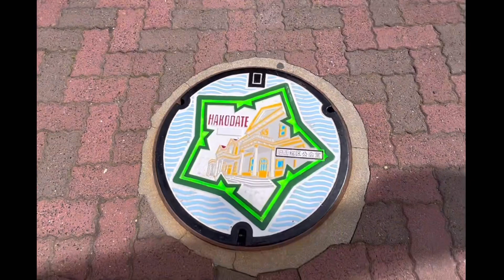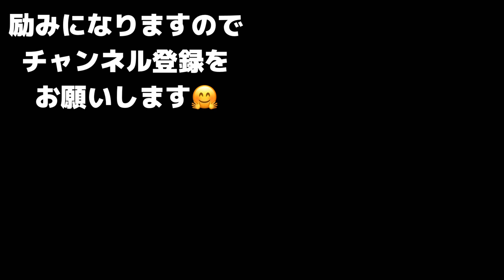【北海道車中泊】函館五稜郭公園&松前公園 桜花爛漫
函館市の五稜郭公園と松前町の松前公園へ花見に行きました。豪華絢爛に咲き誇る桜並木群は絶景でした。

五稜郭公園
住所：北海道函館市五稜郭町44

五稜郭タワー
■営業時間　9:00～18:00
■展望チケット販売終了時間　17:50

■変更期間　2023年4月22日(土)・23日(日)・29日(土)〜5月7日(日)
■展望チケット販売終了時間　18:50
展望料金
一般
大　人 1,000円
中・高校生 750円
小学生 500円
団体（30名様以上）
大　人 900円
中・高校生 680円
小学生 450円
障害者（手帳提示）
大　人 500円
中・高校生 380円
小学生 250円
・小学生未満のお子様は無料です。
・障害者手帳をご提示いただきますと障害者料金となります。（ご本人様1名につき、付き添いの方1名様も適用。）
＊お近くのコンビニで前売チケットをご購入できます

松前公園
住所：北海道松前郡松前町字松城